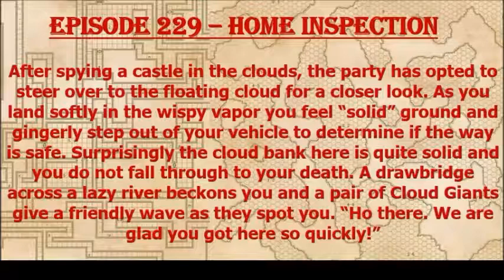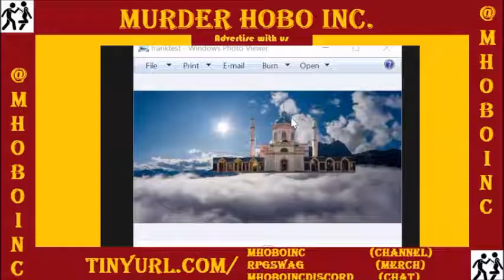Episode 229 - Home Inspection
The Calamity party has landed on a cloud with a castle and take a job as home inspectors for some Cloud Giants!